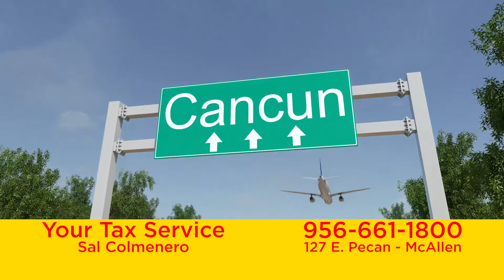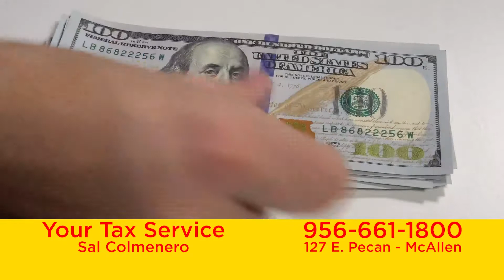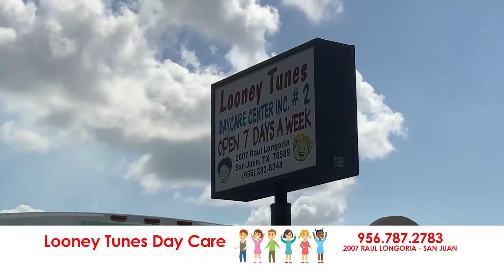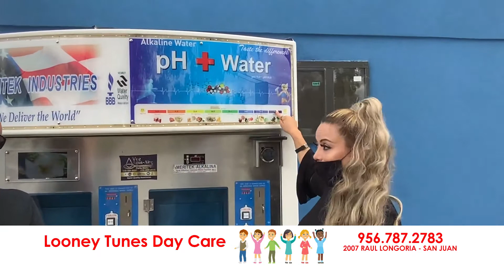PERLA NIETO SHOW 128